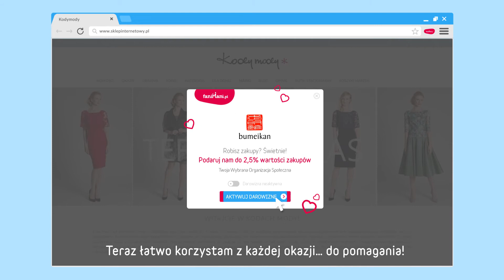Przypominajka FaniMani.pl - Klub Sportowy Bumeikan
Klub Sportowy Bumeikan - wspieraj nas robiąc zakupy w ponad 1000 sklepach przez FaniMani.pl korzystając z Przypominajki FaniMani.pl